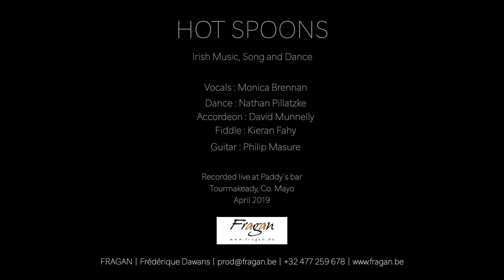PromoVideo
Hot Spoons : Irish Music, Song and Dance